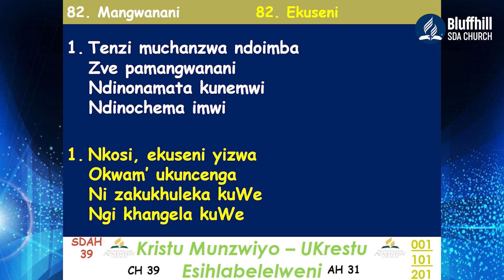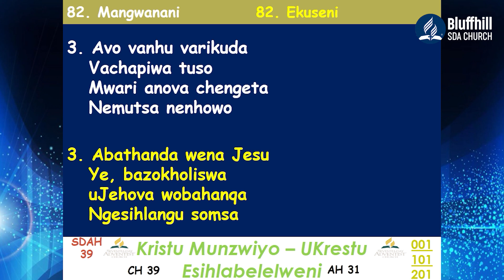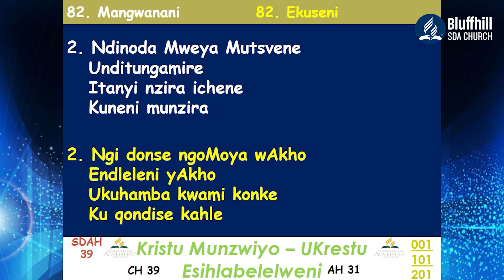Bluffhill SDA Church || Evangelist Vint || Jesu haana barika Pt 2 || 23 February 2023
Morning Online Worship Service with Evangelist Vinti
Stay Blessed.